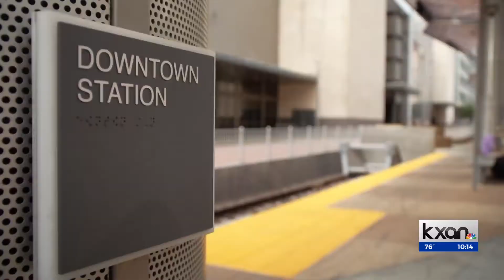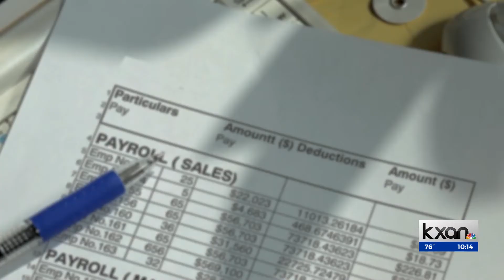Austin Transit Partnership budget passed amid ‘excessive’ spending concern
Austin Transit Partnership – the taxpayer-funded corporation in charge of realizing Project Connect – unanimously approved its $90 million annual budget on Sept. 21, after a board member raised concerns about planning to spend tens of millions of dollars on payroll and consultants this early in the project.